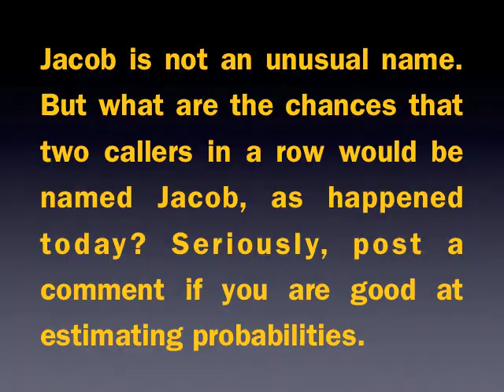Two Callers in a Row Named Jacob: What Are the Odds of That?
VOA Learning English's Avi Arditti speaks with Jacob from Mexico, currently living in the U.S., followed by Jacob from Algeria, currently doing an internship in France.